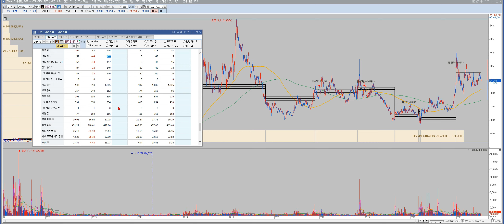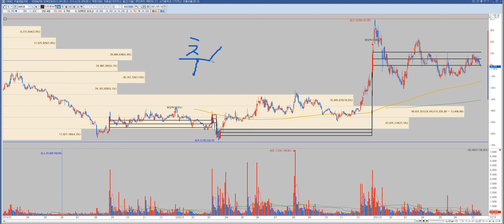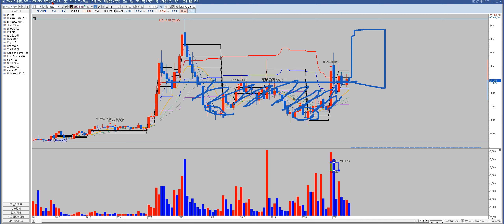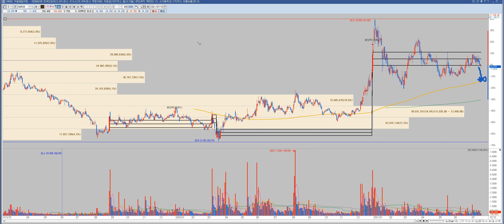구독자님 종목 분석영상 인트론바이오!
0. 후행스펜 볼벤상단돌파매매를알아보기+현재기점으로 수식만들기
8. 지지 와 저항의아버지세력선ver.2+추세를바꾸는 수식신호 화살표 2종세트

4. 일반갭은 왜 메워질까? 일반갭vs돌파갭차이가무엇인가요? (feat. 역배열에서 악성매물소화하는매집봉 존재 유무)매집봉 다음 기준봉이나오는이유? 정배열에서 돌파갭이나오는이유?)

삼성전자 기아차 현대차 컬러레이 광군제 윤석열테마 이낙연관련주 이재명관련주 아남전자 비덴트 코디엠 태림포장 삼부토건 젠큐릭스 광전자 시스웍 카스 인트론바이오 사조씨푸드 이노메트리 박셀바이오 대한뉴팜 파루 녹십자홀딩스 이글벳 중앙백신 씨젠 진원생명과학 고려제약 신풍제약 제일바이오 체시스 에이프로젠제약 진매트릭스 엑세스바이오 한미약품 kmh하이텍 피씨엘 바디텍메드 우리기술투자 이지바이오 빅히트 두산중공업 수젠텍 한화솔루션 제일약품 제넥신 HMM 케이피엠테크 센코 LG화학 삼성물산 우수AMS 아주IB투자 SK케미칼 셀트리온 삼성바이오로직스 데일리블록체인 퓨쳐스드림네트웍스 매직마이크로 코리아센터 하이즈항공 케어랩스 컴투스 큐브앤컴퍼니 종근당 종근당바이오 종근당홀딩스 랩지노믹스 알테오젠 엔에프씨 오스코텍 한화생명 동양생명 톱텍 엔시트론 코로나진단키트 윤석열관련주 이재명관련주 이낙연관련주 정치테마 관심종목 차트분석 차트강의 급등주 상한가매매 주가분석 재영솔루텍 헬릭스미스 우리들제약 셀트리온헬스케어 스튜디오드래곤 티에이치엔 프리엠스 조광ili 호텔신라 셀리버리 에스퓨얼셀 켄코아에어로스페이스한일시멘트 한일진공 한양증권 현대바이오 현대모비스 현대로템 서암기계공업 제이씨케미칼 바이온 베셀 일진전기 하나투어 소룩스 서린바이오 아시아종묘 스페코 신풍제지 메디톡스 현대제철 모트렉스 naver 위드텍 남성 일정실업 까뮤이앤씨 삼진엘앤디 화천기계 신원종합개발 오성첨단소재 토박스코리아 까스텔바작 알로이스 디케이락 포메탈 유에스티 정다운 링네트 케이탑리츠 신성이엔지 삼성sdi 두산인프라코어 대한항공 삼성중공업 하나기술 sk이노베이션 서울식품 페어피코리아 비트컴퓨터 에스씨엠생명과학 gh신소재 코로나백신 모더나백신관련주 에스제이케이 바른손이아이디 카프로 소프트캠프 베노홀딩스 비티원 글로스퍼랩스 모바일어플라이언스 피플바이오 유진로봇 모아텍 장원테크 청보산업 경인전자 세동 영흥 신화실업 이트론 삼성엔지니어링 kec 네오위즈 골드퍼시픽 웰크론 모나미 신성통상 이엠코리아 디엔에이링크 엠투엔 sk바이오팜 에이비프로바이오 ts인베스트먼트 코데즈컴바인 써니전자 성호전자 국영지앤엠 에스코넥 나라엠앤디 수소차 전기차 그린뉴딜 2차전지 가상화폐 디지털화폐 유비케어 전파기지국 메가엠디 인피티니헬스케어 삼표시멘트 다산네트웍스 아이스크림에듀 에코마이스터 티플랙스 웨이브일렉트로 코오롱생명과학 푸른기술 피에스엠씨 좋은사람들 우노앤컴퍼니 엑시콘 유신 솔루에타 쎄노텍 드래곤플라이 펩트론 루트로닉 투비소프트 신신제약 DB하이텍 동신건설 성우하이텍 동원시스템즈  삼천당제약 엘비세미콘 제룡산업 코퍼스코리아 인터로조 길리어드 주식 아스트라제네카 씨젠 씨젠주가 델타항공 amd 카니발 노바백스 펨코 길리어드 사이언스 교환 거래 펀드 투자기금 nikke i225 해외선물 DEvil may cry 카카오 게임즈 주식 니오주식 한화솔루션 모도나주식가격 슈뢰딩거주식 이노비오 이화공영 화성밸브 신원종합개발 부산산업 프럼파스트 우리바이오 아시아나IDT KCTC 금호산업 아시아나항공 우신시스템 크리스탈신소재 삼일기업공사 sk텔레콤 kb금융 에어부산 삼보산업 두산퓨얼셀 동화약품 모더나 주식 주가 니콜라 화이자 주식 비케이탑스 삼성출판사 대덕전자 티웨이항공 kc그린홀딩스 유라테크 이수화학 신성델타테크 원풍물산 명성티엔에스 노랑풍선 모두투어 참좋은여행 KPX생명과학 토비스 라노공업 카카오 삼화네트웍스 노바텍 한셈엠케이 한국기업평가 하나마이크론 석경에이티 조일알미늄